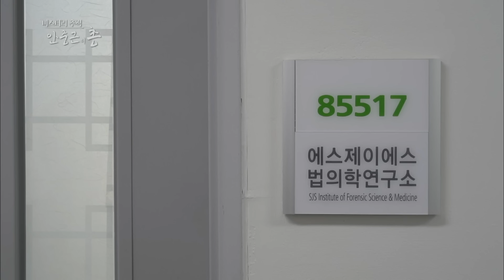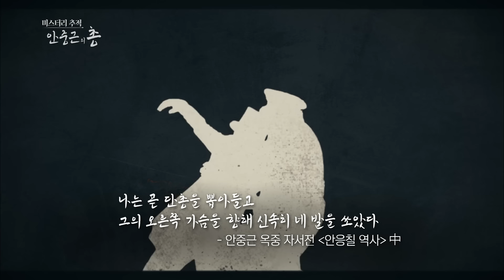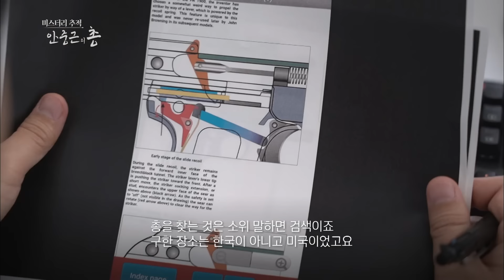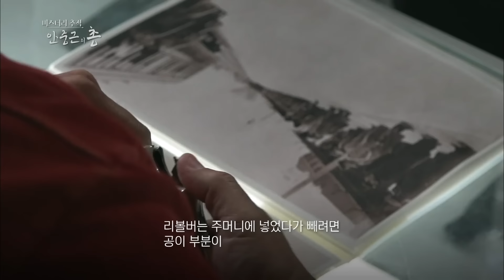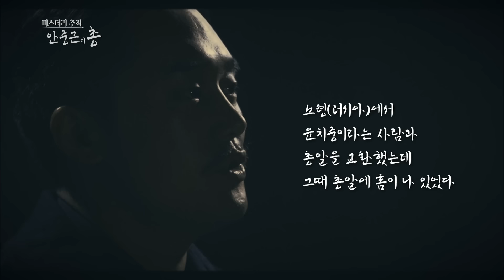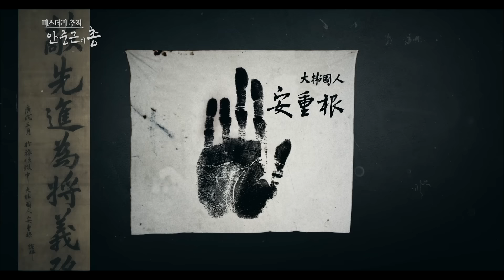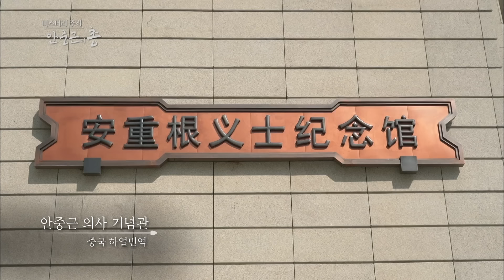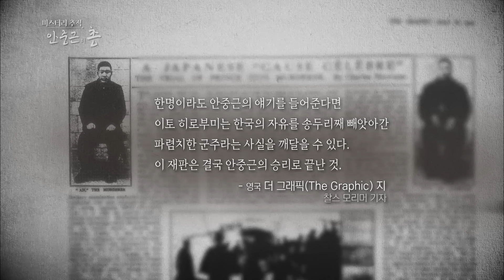[2월 14일은 안중근 의사의 사형선고일] 안중근 의사가 하얼빈 의거 당시 사용한 총 FN M1900! 안중근 의사가 이 총을 선택한 이유는 무엇일까? | KBS 191026 방송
[안중근 의사 의거 110주년 특집 '미스터리 추적 - 안중근의 총']

1909년 10월 26일 안중근 의사가 하얼빈 의거 당시 사용한 총 FN M1900
안중근 의사가 이 총을 선택한 이유는 무엇일까?
의거 후에 사라진 총은 어디에 있을까?
안중근의사기념관, 독립기념관, 전쟁기념관
어디에도 제대로 된 모형 하나 없는 안중근 의사의 총에 대해 알아본다
제한적인 여건에서 놀라운 집중력으로 의거를 성사시킨 안중근 의사의
위대함과 하얼빈 의거의 의미를 되새겨본다